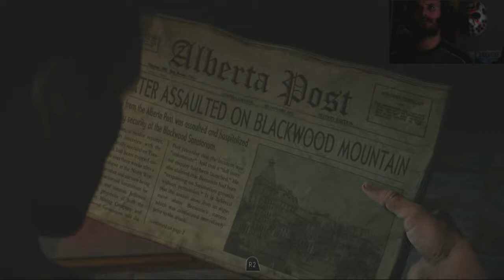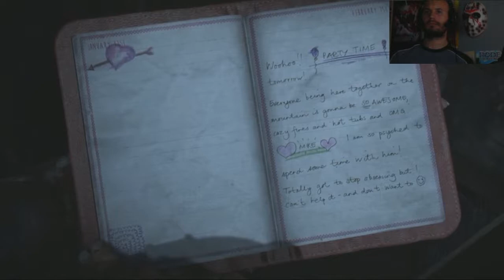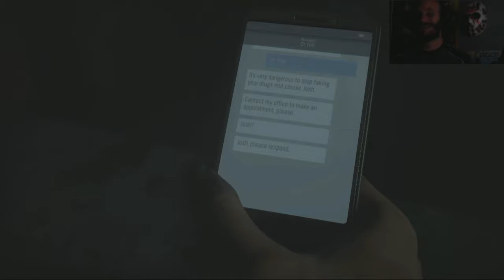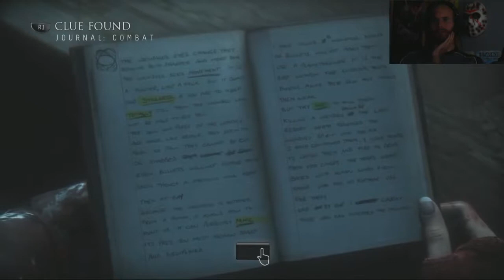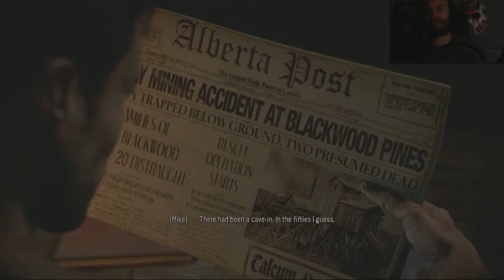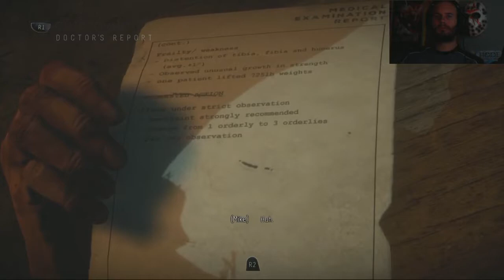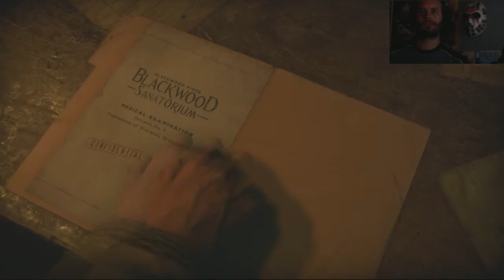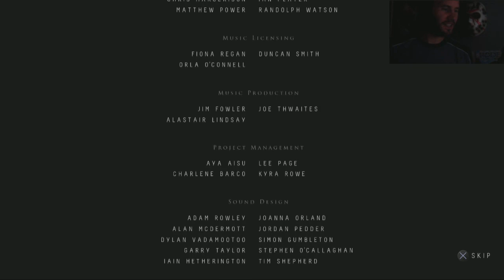Rident's Late Night Scares - Until Dawn - Night 2 (Full Stream)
When eight friends become trapped on a remote mountain getaway gone wrong, things quickly turn sinister and they start to suspect they aren’t alone. Gripped by fear and with tensions in the group running high, you’ll be forced to make snap decisions that could mean life or death for everyone involved.

We continue at Chapter 5 where Night 1 left off (see previous video). Mike continues his search for Jess, following the screams to the old asylum. What has become of Chris and Ashley following their encounter with the  killer clown? Has the séance brought in the spirit of Hannah or Beth? What of Matt and Emily? And will Sam ever come out of the bath?

This part covers from chapter 5 through to chapter 10 (finale).